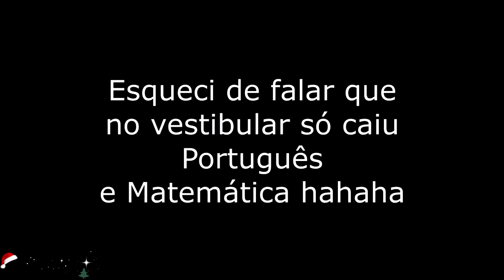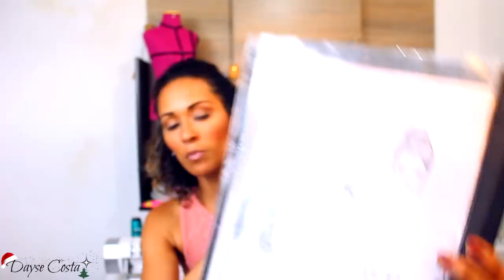FACULDADE DE MODA À DISTÂNCIA|DÁ CERTO? Minha experiência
Hoje é dia de falar sobre minha faculdade de moda à distância que vocês tanto queriam saber, espero tirar todas as dúvidas, caso ainda fique alguma deixe nos comentários♥

-PARA QUEM SE INTERESSAR E QUISER INFORMAÇÕES ENTREM EM CONTATO ATRAVÉS DESTE EMAIL Foi a pessoa que me atendeu e que me encorajou a iniciar antes como falei no vídeo. Digam que viu meu vídeo aqui no canal♥♥♥
SEJA ALUNO(A) DO DAYSE COSTA ACADEMY, A MINHA ESCOLA DE CURSOS PRESENCIAIS NO RJ! ACESSE:
-CURSO DE MODELAGEM DA DAYSE COSTA!

Acesse o link abaixo e faça seu cadastro :)

PERGUNTAS FREQUENTES:

- CANON T5i